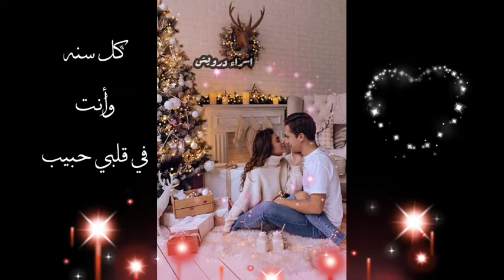تهنئه الفالنتاين 🎉 اجمل تهنئه لحبيبي في عيد الحب 🎉 أغنية عيد الحب 🎉 كل عام وانت حبيبي 💞🎉